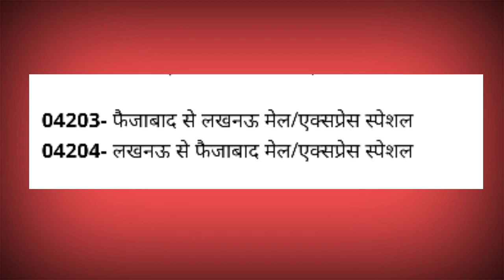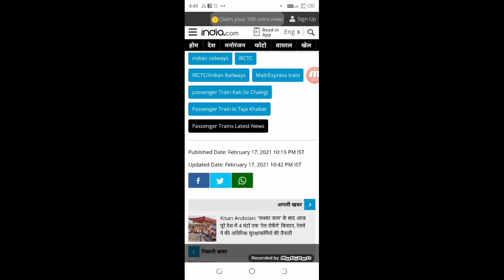35 New Special Train Start From 22 February | Railwey New Update |Technical Shailendra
35 New Special Train Start From 22 February | Railwey New Update |Technical Shailendra

►your question

35 New Special Train Start From 22 February
35 Special Trains
35 Special Train Start
IRCTC Special Trains Update
35 new special trains
indian railway special train
indian railway new train
railway new train
train in railway
special train for railway
special train
special train in railway
train Latest Update
35 Special Train
indian railways news
train news today

1.TikTok Par Video Kis Time Upload Kare

2.TikTok Par Video Upload Karne Ke Bad 3 Lagti Mat Karna

3. TikTok Acconut Freeze Hai Ya Unfreeze Yese Pata Kare

4.TikTok Video Bana Watermark Download Kaise Kare

5 Kinemaster Download

6. TikTok Pro Account Kaise Bnanye

My Camera :-